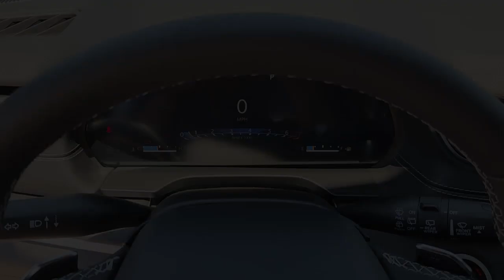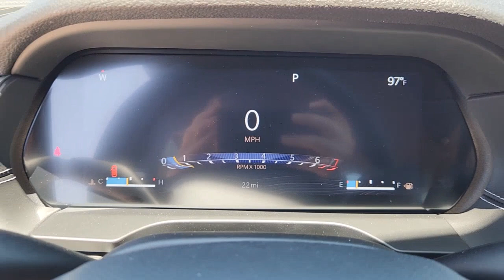2023 Jeep Grand_Cherokee Lewisville, Carrollton, Grapevine, Denton, Frisco 23GC3777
Bright White Clearcoat New 2023 Jeep Grand_Cherokee Laredo available in 1024 S. Stemmons FWY, Lewisville, Texas at Huffines CDJR Lewisville, TX. Servicing the Lewisville, Carrollton, Grapevine, Denton, Frisco, area.

$2969 off MSRP! Ask about our home delivery service! Altitude Appearance Package Quick Order Package 23B Altitude (115V Auxiliary Power Outlet Black Headliner Capri Leatherette/Suede Seats Delete Laredo Badge Gloss Black Exterior Accents Heated Front Seats Heated Steering Wheel Remote Start System Secondary Active Grille Shutters Selectable Tire Fill Alert and Wireless Charging Pad) 3.45 Rear Axle Ratio 4-Wheel Disc Brakes 6 Speakers ABS brakes Air Conditioning Alloy wheels Anti-whiplash front head restraints Automatic temperature control Brake assist Bumpers: body-color Cloth Seats Compass Delay-off headlights Driver door bin Driver vanity mirror Dual front impact airbags Dual front side impact airbags Electronic Stability Control Emergency communication system Four wheel independent suspension Front anti-roll bar Front Bucket Seats Front Center Armrest w/Storage Front dual zone A/C Front License Plate Bracket Front reading lights Fully automatic headlights Heated door mirrors Illuminated entry Knee airbag Low tire pressure warning Normal Duty Suspension Occupant sensing airbag Outside temperature display Overhead airbag Overhead console Panic alarm ParkView Rear Back-Up Camera Passenger door bin Passenger vanity mirror Power door mirrors Power driver seat Power steering Power windows Radio data system Radio: Uconnect 5 w/8.4 Display Rear anti-roll bar Rear reading lights Rear window defroster Rear window wiper Remote keyless entry Roof rack: rails only Security system Speed control Speed-Sensitive Wipers Split folding rear seat Spoiler Steering wheel mounted audio controls Tachometer Telescoping steering wheel Tilt steering wheel Traction control Trip computer Variably intermittent wipers Voltmeter Wheels: 17 x 6.5 Fully Painted Aluminum and Wheels: 20 x 8.5 Gloss Black Painted Aluminum. Bright White Clearcoat 2023 Jeep Grand Cherokee Laredo Retail NT 4WD 8-Speed Automatic 3.6L V6 24V VVTbrbrOur Chrysler dealership in Lewisville TX is proud to serve the Lewisville Flower Mound and Highland Village TX communities with the finest selection of new and used Chrysler Dodge Jeep and RAM vehicles in the Greater Dallas-Ft. Worth area. Our skilled and knowledgeable car sales staff is her to help you with touchless service. Your health and peace of mind is important to us! We can answer any questions on every make and model of the cars trucks and SUVs we have in stock. Our team is here to help you find the right and perfect vehicle for your needs and budget and we want you to be excited to get behind the wheel of the vehicle of your choice for a test drive. We have over 400 new Chrysler Dodge Jeep and RAM vehicles on our lot! If you are looking for a car truck or SUV we have a huge selection for every budget! Feel free to browse our new or used inventory 24/7 or call us with any questions!